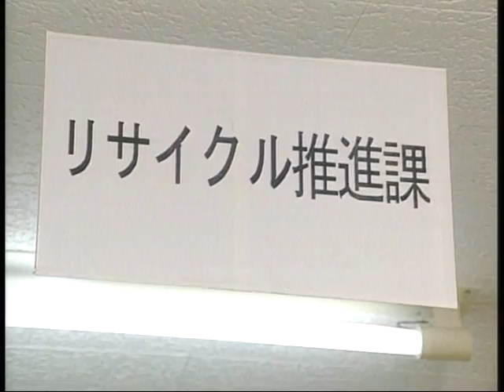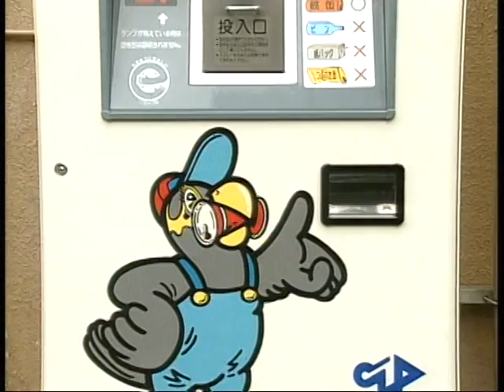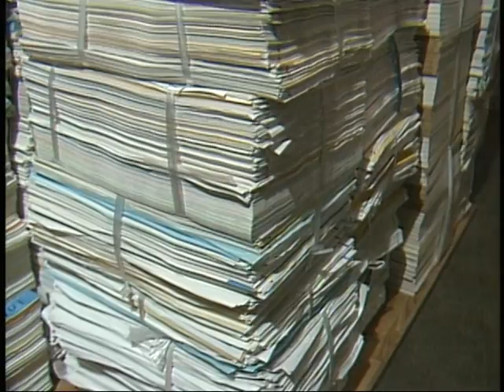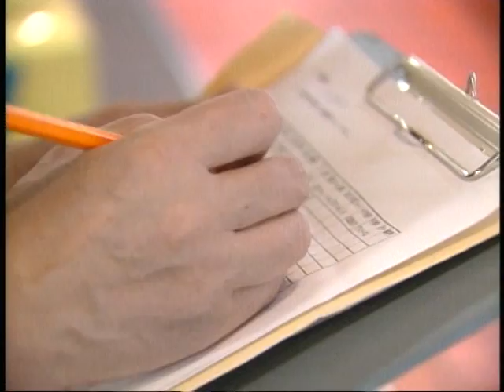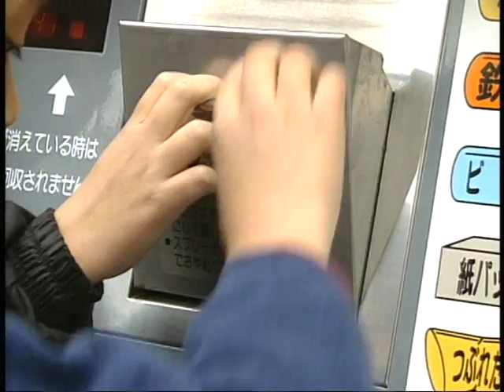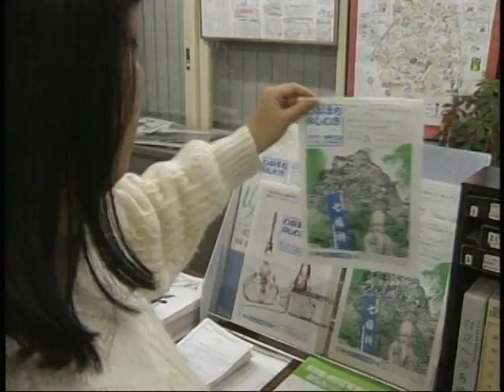What's りさいくる【平成4年度制作】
今後の都市生活での省資源リサイクルについての施策を紹介します。（平成4年度制作）